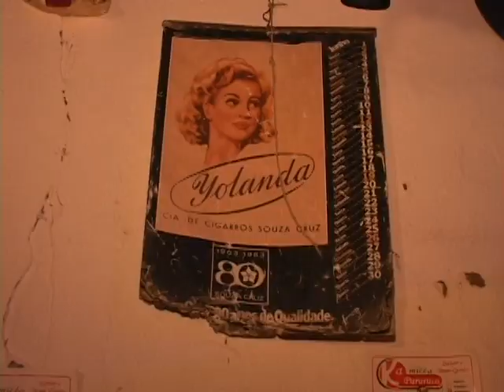Casa Velha é ponto de encontro dos amigos em Nova Fátima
Nova Fátima, no Sertão da Bahia, é um dos roteiros dos Festejos Juninos na Bacia do Jacuípe e quem visita a cidade tem que dar uma passadinha na Casa Velha